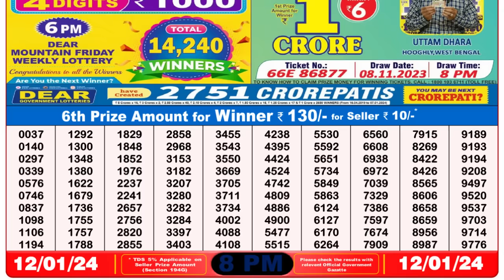🔴 Lottery Sambad Live 08:00pm 12/01/24 Evening Nagaland State Dear Lottery Result Pdf Download